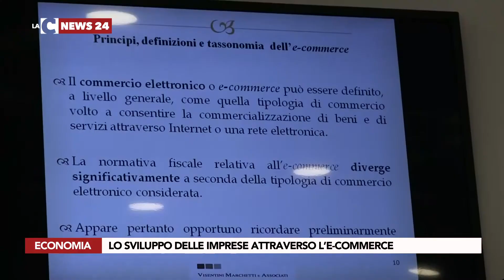LO SVILUPPO DELLE IMPRESE ATTRAVERSO L’E COMMERCE